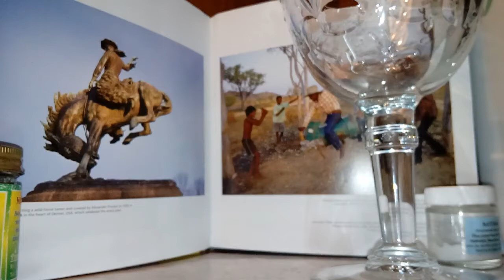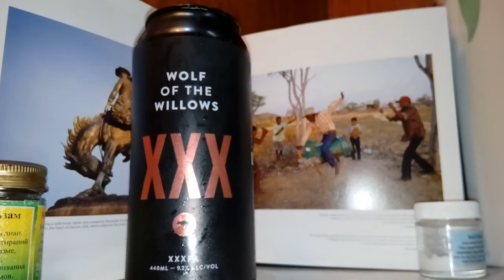Wolf Of The Willows XXXPA 9.2%